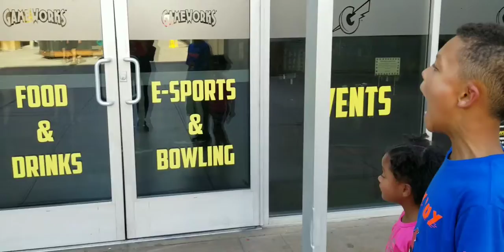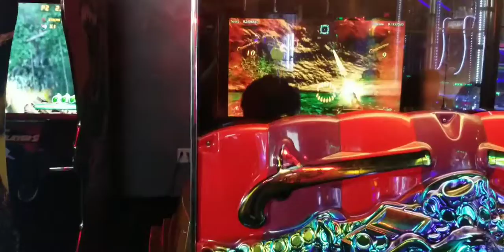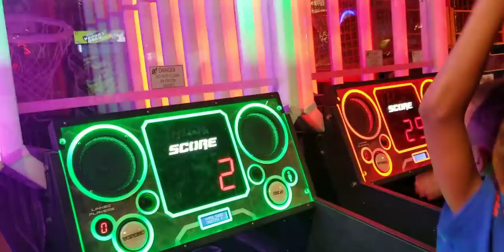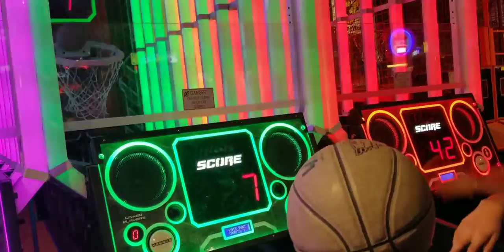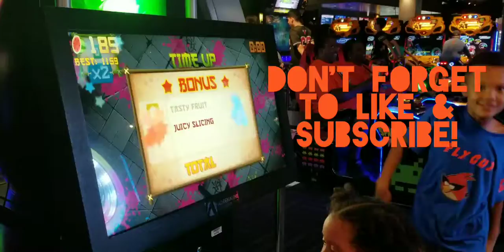Arcade Mania! At Game Works Las Vegas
Join Kwam And Just Kaja For Some Fun Out Of The Sun.